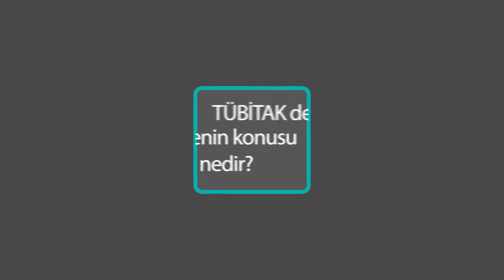Biyomühendislik öğrencisi Fulya Çalman Zika virüsüne karşı aşı çalışmasıyla TÜBİTAK desteği kazandı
Üsküdar Üniversitesi Mühendislik ve Doğa Bilimleri Fakültesi Biyomühendislik Bölümü  4. sınıf öğrencisi Fulya Çalman TÜBİTAK'ın desteklediği projesini anlatıyor.